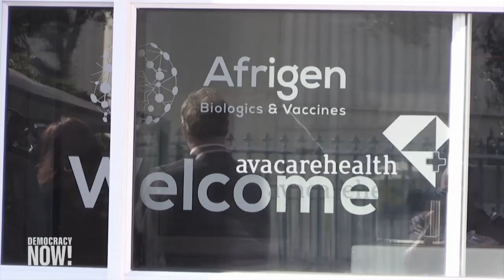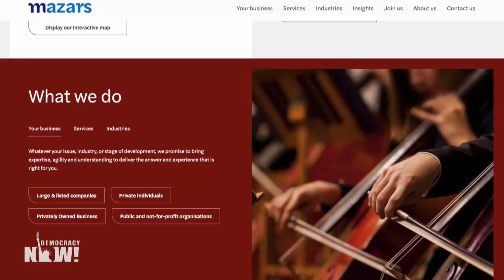Top U.S. & World Headlines — February 15, 2022